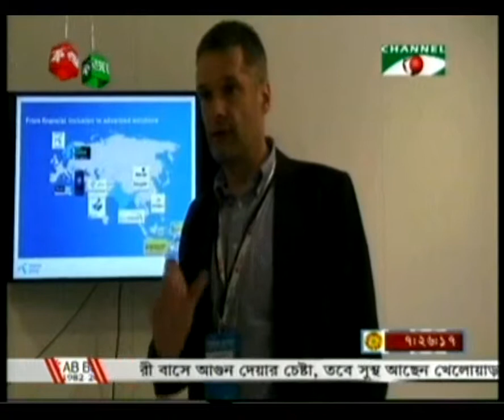27 FEB 2013: Channel I News Full